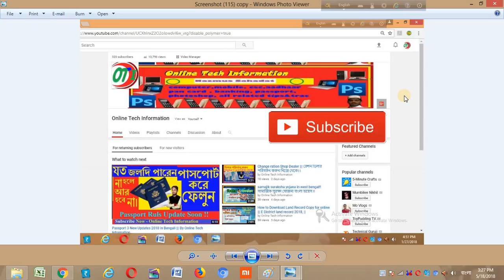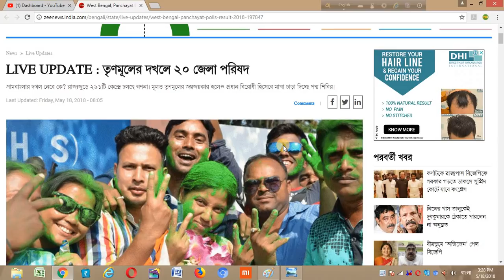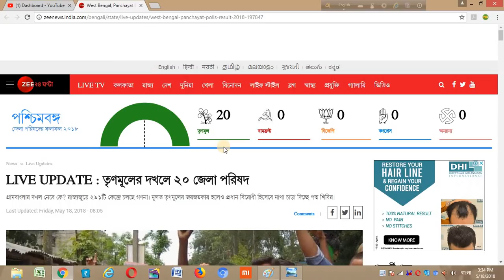west bengal panchayet vote result 2018 || কোথায় কে কতটা দখল করল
কিছু চাকুরী পরিক্ষার তারিখ হলো পরিবর্তন
আমার চ্যানেলের কিছু গুরুত্বপূর্ন ভিডিওর লিঙ্ক

মহিলাদের জন্য আবার নতূন প্রকল্পের ঘোষণা
রুপশ্রী প্রকল্পের জন্যে কোন A/C দরকার ও আপনাদের প্রশ্নের কিছু উত্তর ।
Ruposhree Prakalpa ||| West Bengal  |||  রূপশ্রী প্রকল্পের বিস্তারিত তথ্য ।
রূপশ্রী প্রকল্পের বিস্তারিত তথ্য  দেখুন এই ভিডিও তে
Ruposhree Prokalpo || শুরু হল আবেদনের দিন
ICDS কর্মী নিয়োগ- কোথায় খালি কীভাবে জানবেন।
Ruposhree And Konnyashree Prokalpo, প্রশ্ন ও উত্তর
Ruposhree Prokalpo And Konnashree প্রকাল্পের জন্য Sbi Bank এর অ্যাকাউন্ট থাকলে দেখুন